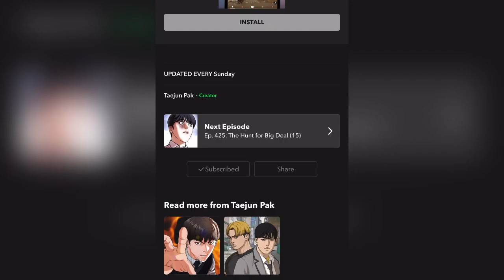The 2nd Gen Kings